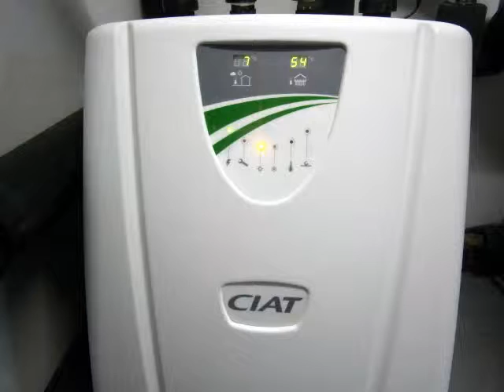Marketing Hoteler Andorra Webs Gratis Hotels Chanel Manager Màrqueting Online T.+376.631.499